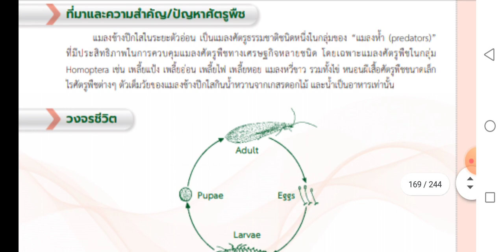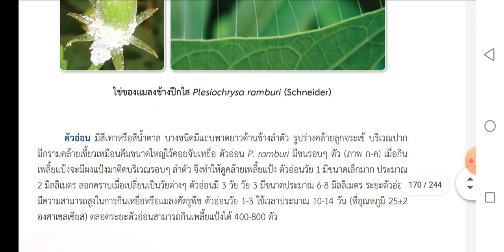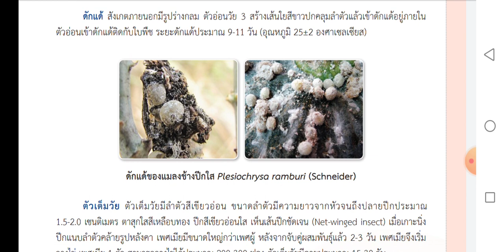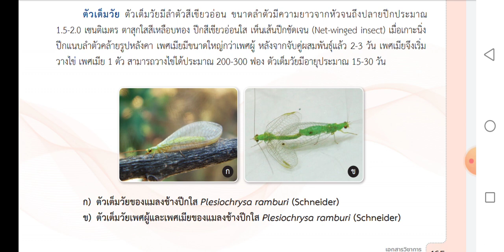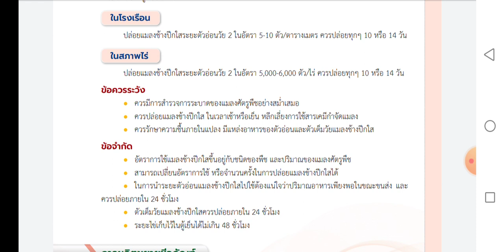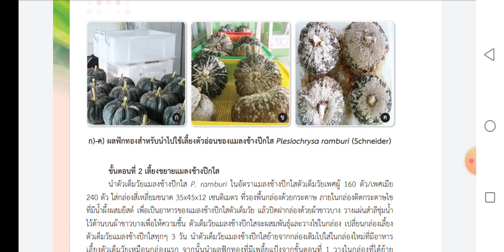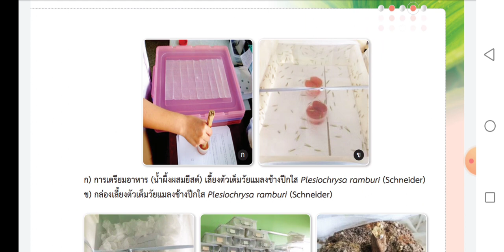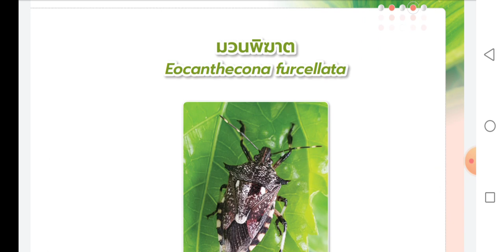ชีวภันฑ์ป้องกันกำจัดศรัตรูพืช EP.16 :แมลงช้างปีกใส Plesiochrysa ramburi